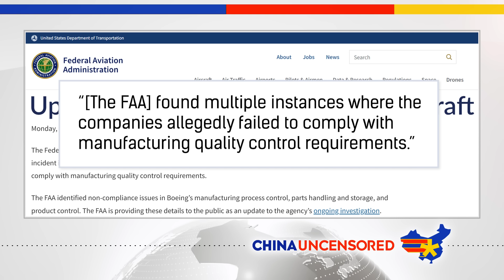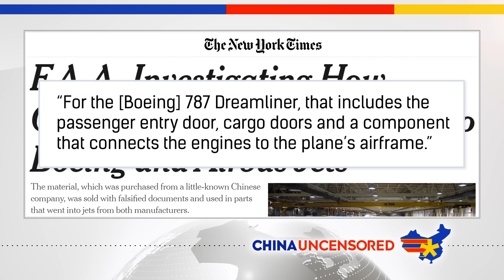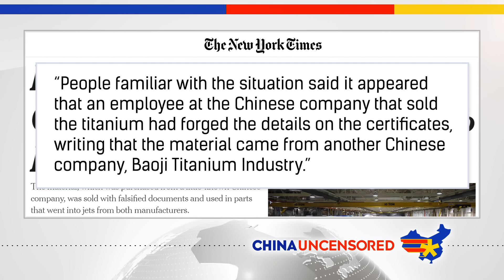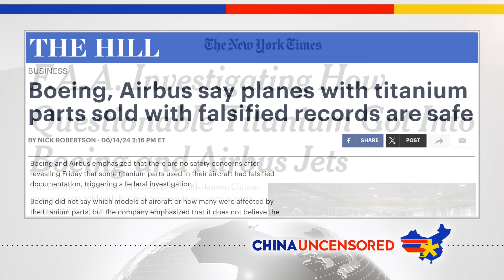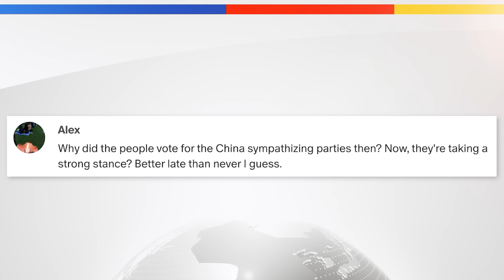Boeing Has a BIG China Problem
Make China Mad! Sign the China Uncensored Digital Hong Kong Lennon Wall!

Boeing has been hit with safety scandal after scandal, but now a new report about bad Chinese titanium could blow everything else out of the water.